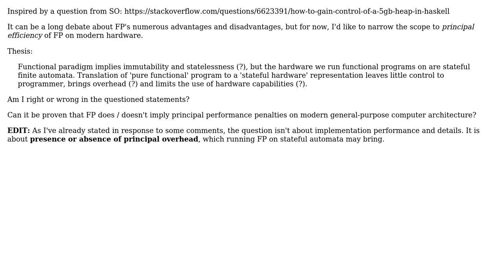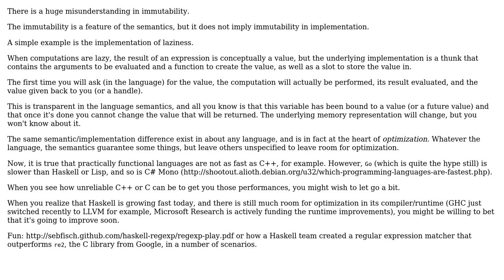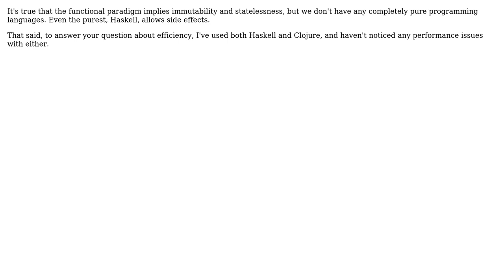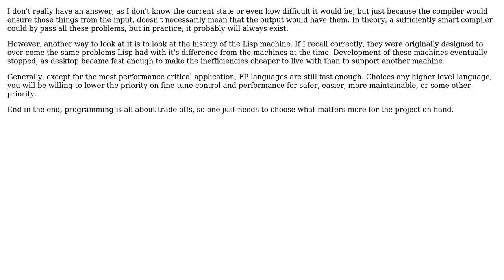Isn't functional paradigm too divergent with underlying hardware to be generally efficient?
Software Engineering: Isn't functional paradigm too divergent with underlying hardware to be generally efficient?

With thanks & praise to God, and with thanks to the many people who have made this project possible! | Content (except music & images) licensed under CC BY-SA | Music | Images & others | With thanks to user vines user tylermac user S.Lott user Matthieu M. user Larry Coleman user FrustratedWithFormsDesigner user deadalnix and the Stack Exchange Network Trademarks are property of their respective owners. You are responsible for your own actions.